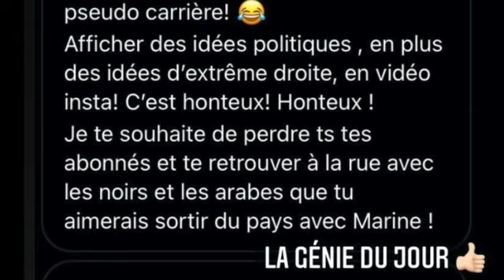ANGÈLE CLASHÉ POUR AVOIR VOTÉ LE PEN, ELLE RÉPOND ''VOUS ÉTES VRAIMENT C#NS!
Angele avait fait une story pour dire qu'elle votait pour Le pen, du coup elle se fait tacler